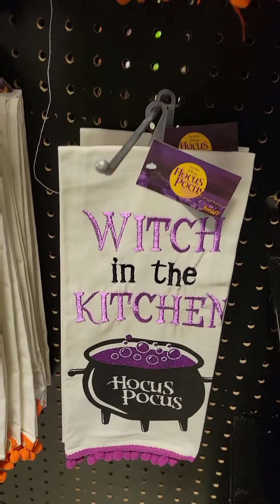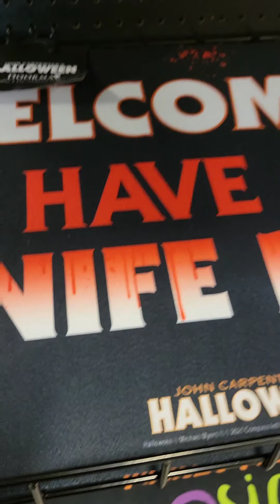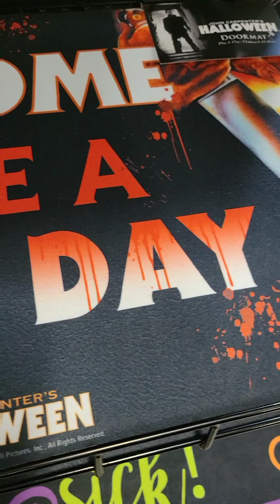Adventures With Liam Spirit of Halloween: Skyview Location. 2021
Join us on our SECOND trip to Spirit of Halloween, this time to Edmonton's North end at the Skyview location. Oh what fun! Oct 2021